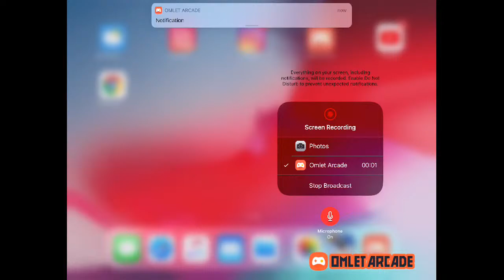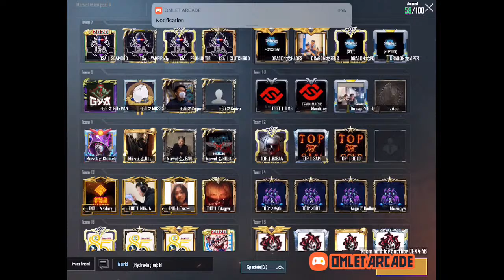Marvel post trungkar tournament gualify round... 2nd pool -A